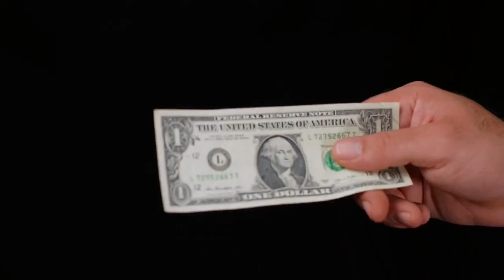Earl Nightingale TOP 5% PARE DE SE CONFORMAR 👉 dublado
🟡𝐄-𝐛𝐨𝐨𝐤 𝐆𝐫𝐚𝐭𝐮𝐢𝐭𝐨📕
Seu Negócio Online do Zero! Passo a Passo.
Aprenda em detalhes o que funciona hoje para ter seu negócio online, mesmo que você seja iniciante e não tenha conhecimento nenhum.

⭐TORNE SE UM IMÃ PARA A RIQUEZA COM A LEI DA ATRAÃO⭐
🔴atraia o que você quer 10X mais rápido.
CHEGOU A HORA DE VOCÊ APRENDER A USAR A LEI DA ATRAÇÃO NA SUA VIDA E MUDAR SUA REALIDADE!
click no link abaixo👇👇👇👇👇
LINCK - lei da atração para o Sucesso